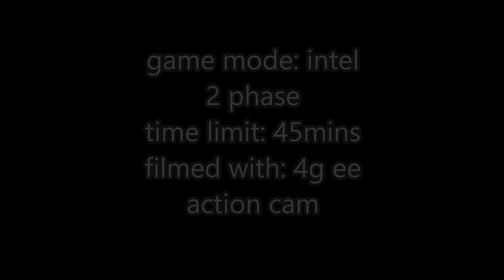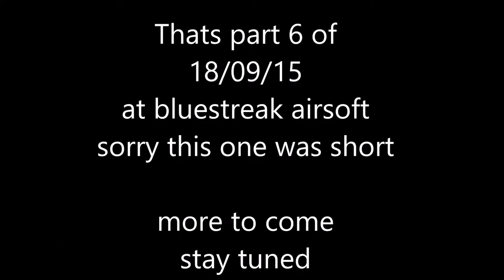part 6 18/10/15